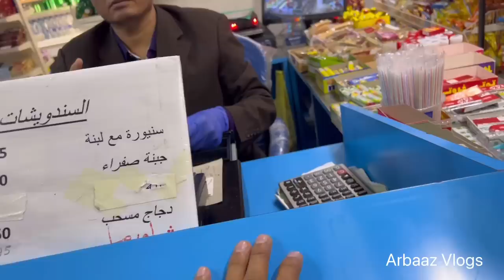आज असली में पेट्रा अजूबा देख लिया ! जॉर्डन में दूसरा दिन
*MMRTrip on social media*

Historical place in Jordan

Petra is a famous archaeological site in Jordan's southwestern desert. Dating to around 300 B.C., it was the capital of the Nabatean Kingdom. Accessed via a narrow canyon called Al Siq, it contains tombs and temples carved into pink sandstone cliffs, earning its nickname, the "Rose City." Perhaps its most famous structure is 45m-high Al Khazneh, a temple with an ornate, Greek-style facade, and known as The Treasury.